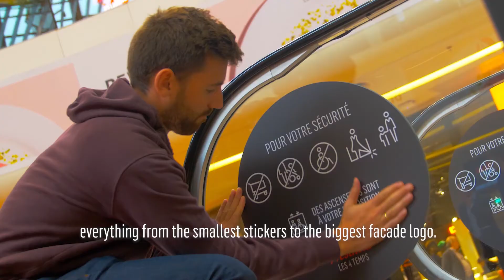Episode 1: Westfield comes to Europe - People behind the scenes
In 2019, we launched the world-famous Westfield brand across Continental Europe.

It was the first time a rebranding campaign of such a wide-scale had been undertaken in our industry. From the deployment of a new logo within 10 of our shopping centres to building brand consistency, launching the new brand campaign “Come Together”, and finally to the launch event with major celebrities like John Legend, Rita Ora, Kendji and Hyphen Hyphen, it was indeed a ambitious large-scale project which involved many teams within the Group.

With these series of videos, we give you an in-depth look at the amazing work our teams performed to bring the Westfield brand to life in Continental Europe. We hope you enjoy watching them as we much as we enjoyed showing you our world!

In this first chapter, watch Alexis Veron, Head of Shopping Centre Management, Quality & Services - Europe as he takes us on a quick trip behind the scenes showing the new brand logo deployment process within 10 shopping centres in Continental Europe.